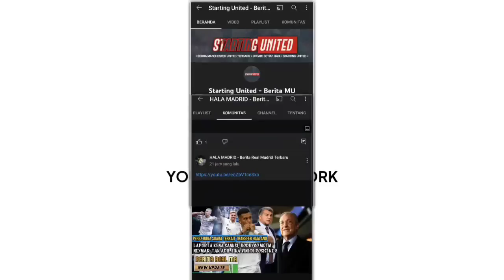RESMIKAN❗Vlahovic🤝Zaha datang gratis😃Partey suka bersaing💪Arteta bantah Ziny Saliba absen👊ARSENAL